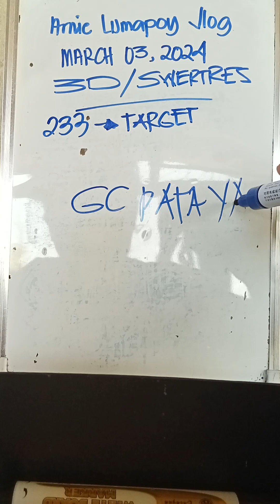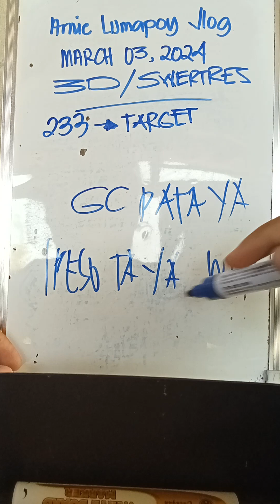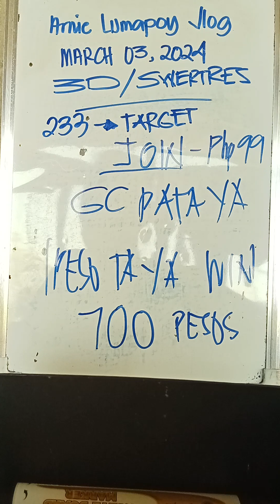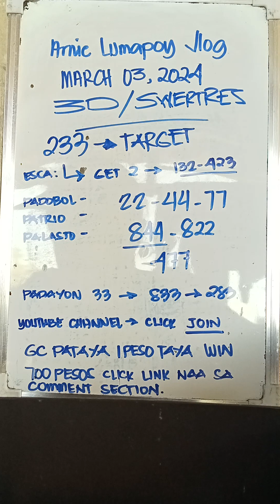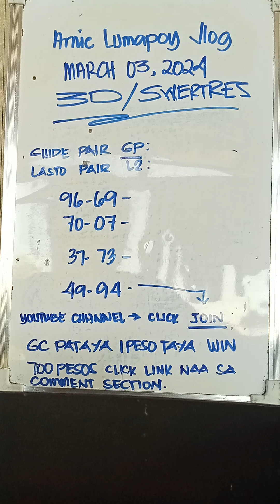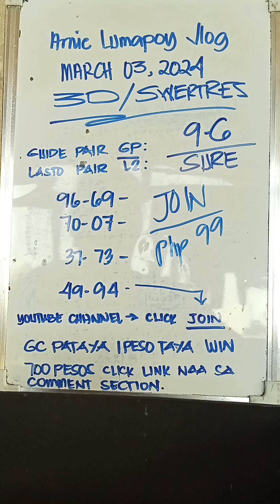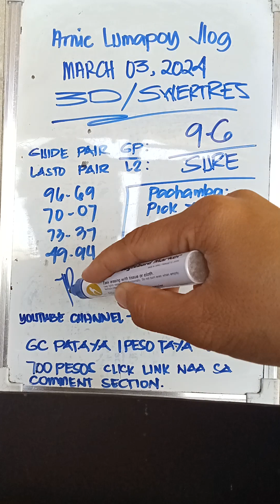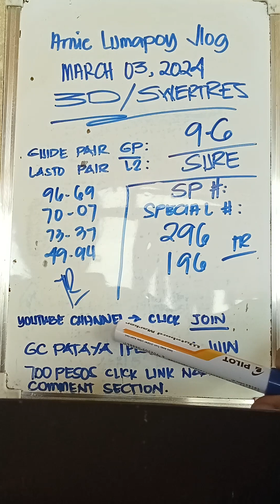Congratulations target 233, 214-588 BG combi, special number today March 03 2024